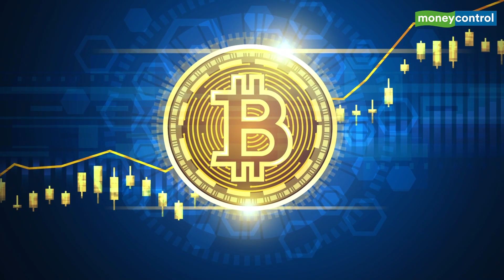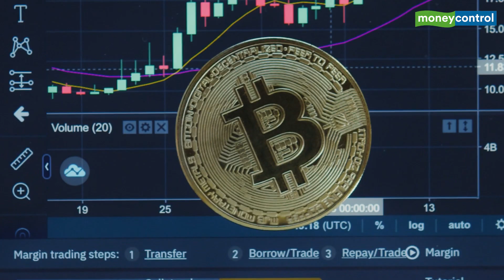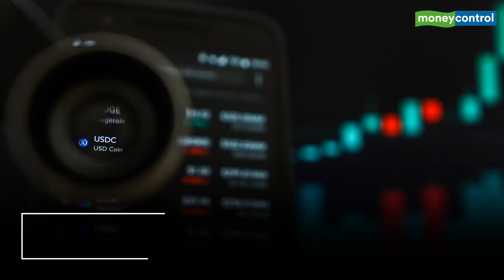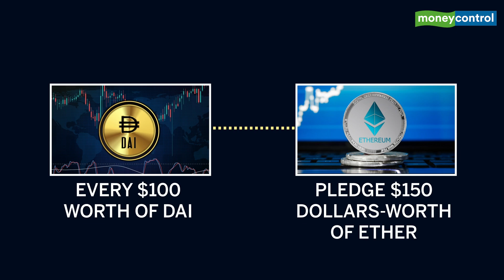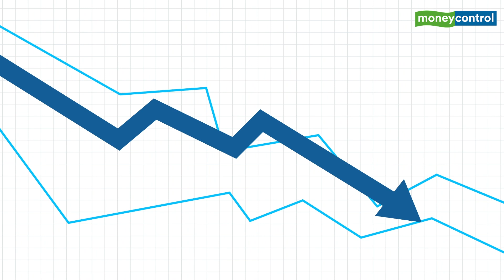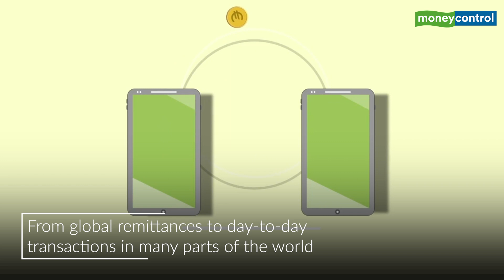Explained: What Are Stablecoins, How Are They Different From Other Cryptocurrencies?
Stablecoins are a different class of cryptocurrencies that are not volatile, and usually pegged to a real world currency like the US dollar. Stablecoins can be fiat collateralized, crypto collateralized or algorithmic in nature. Stablecoin use cases are exploding in nature, from day to day transactions to cross border remittances to payments within the crypto ecosystem.